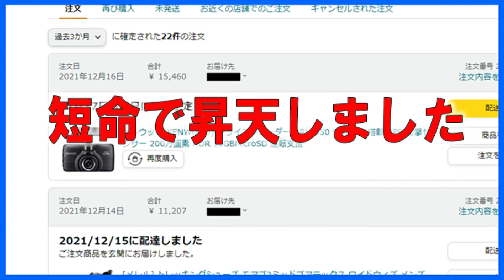【ドラレコ】国道41号線から県道192号線で行く朝の渋滞の様子 愛知県 東海ぶらぶらドライブ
国道41号線から県道192号線で行く
朝の渋滞の様子
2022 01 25